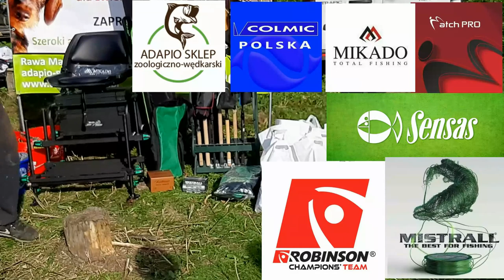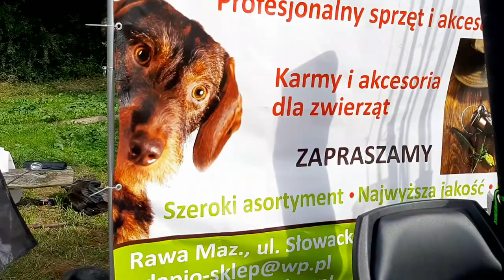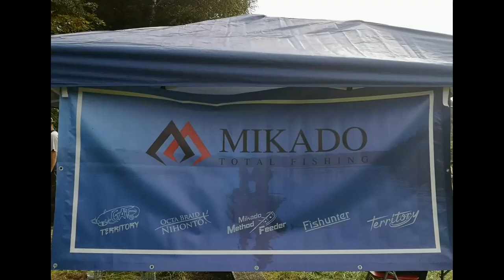III Otwarte Zawody o Puchar Sklepu Zoologiczno - Wędkarskiego ADAPIO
W niedzielę 13 września 2020r. na zbiorniku w Rogowie odbyły się III Otwarte Zawody o Puchar Sklepu ADAPIO. Do zawodów przystąpiło 54 zawodników, którzy rywalizowali w czterech sektorach. Pogoda dopisała. Zmagania przebiegały w koleżeńskiej atmosferze. Po sześciu godzinach współzawodnictwa wyłoniono zwycięzców. Największą rybą zawodów okazał się karp złowiony przez kolegę Kazimierza Dobrowolskiego o wadze 2,020kg a ranking przedstawiał się następująco:
1. ROBERT GRZYB I Sektor B - 17,825 kg
2. JANUSZ LANGE I Sektor C - 11,710 kg
3. ZBIGNIEW PIETRZAK I Sektor D - 6,705 kg
4. MICHAŁ KRYSIAK I Sektor A - 5,255 kg
5. MAREK WINIARSKI II Sektor B - 11,950 kg
6. DANIEL TARTANUS II Sektor C - 8,035 kg
7. MAREK MURGRABIA II Sektor D - 6,360 kg
8. PAWEŁ WOLSKI II Sektor A - 4,870 kg
9. MARCIN OWCZAREK III Sektor B - 9,085 kg
10. MAREK LEWKOWSKI III Sektor C - 5,240 kg
11. GRZEGORZ KIESZEK III Sektor A - 4,285 kg
12. PIOTR BIAŁKOWSKI III Sektor D - 4,260 kg
13. PIOTR MICHALSKI IV Sektor B - 8,575 kg
14. ARKADIUSZ GOCZAŁ IV Sektor C - 4,570 kg
15. ANDRZEJ WOJTALA IV Sektor D - 4,085 kg
16. KAROL SZUFNAROWSKI IV Sektor A - 3,625 kg
17. WOJCIECH SADACH V Sektor B - 7,110 kg
18. PAWEŁ WITCZAK V Sektor C - 4,240 kg
19. EUGENIUSZ NOGA V Sektor A - 3,485 kg
20. DARIUSZ KUBACKI V Sektor D - 2,970 kg
21. MIROSŁAW STEFAŃSKI VI Sektor B - 5,785 kg
22. MARCIN GUTKOWSKI VI Sektor C - 3,640 kg
23. ANDRZEJ BEDNAREK VI Sektor A - 3,380 kg
24. ANDRZEJ OŁTARZEWSKI VI Sektor D - 2,470 kg
25. KAZIMIERZ KRAĆKOWSKI VII Sektor B - 5,460 kg
26. MAREK SZYMAŃSKI VII Sektor A - 2,655 kg
27. ADAM GRZYB VII Sektor C - 2,260 kg
28. RAFAŁ CZECH VII Sektor D - 2,120 kg
29. KAZIMIERZ DOBROWOLSKI VIII Sektor B - 4,470 kg
30. PAWEŁ FILIPCZAK VIII Sektor A - 2,650 kg
31. KRZYSZTOF WOJTASIK VIII Sektor C - 1,925 kg
32. MATEUSZ KOWALSKI VIII Sektor D - 1,690 kg
33. ADAM SOLAREK IX Sektor B - 3,795 kg
34. JACEK KOWALSKI IX Sektor A - 2,440 kg
35. MARCIN PUKACZ IX Sektor C - 1,495 kg
36. MICHAŁ SAWICKI IX Sektor D - 1,210 kg
37. MATEUSZ KUJDA X Sektor - 2,695 kg
38. DARIUSZ STAROŃSKI X Sektor - 2,360 kg
39. TOMASZ PIANKA X Sektor - 1,380 kg
40. KAROL GROCHAL X Sektor - 0,765 kg
41. MAREK SOBCZAK XI Sektor B - 2,155 kg
42. SEBASTIAN WŁODARSKI XI Sektor A - 1,210 kg
43. ADAM BIERNAT XI Sektor C - 0,720 kg
44. SYLWESTER NOGA XII Sektor B - 1,965 kg
45. (JAN TOMASZEWSKI - AMURTV ) XII Sektor A - 0,385 kg
46. WIESŁAW WŁODARCZYK XII Sektor C - 0,255 kg
47. PIOTR FILIPCZAK XIII Sektor B - 1,625 kg
48. JAROSŁAW JADCZAK XIII Sektor A - 0,135 kg
49. DARIUSZ ADAMIEC XIV Sektor B - 1,100 kg
50. ROBERT GRZEGORZEWSKI XIV Sektor A - 0,125 kg
51. WOJCIECH FELCZAK, GRZEGORZ KURZAWA, PATRYK CUPRIAK, PAWEŁ SZYMAŃSKI – nie dali ryb do wagi .

Pula nagród przekroczyła 8.500,00zł. Pragnę serdecznie podziękować:
* firmom: MISTRALL, ROBINSON, MIKADO, MatchPRO, SENSAS, LORPIO i POLANDFISHING za ufundowanie nagród;
* Kołu PZW Rogów za udostępnienie zbiornika oraz przygotowanie stanowisk;
* Firmie Montaż Urządzeń Dźwigowych Adam Grzyb za przepyszny żurek;
* Jarosławowi Olszówce za pomoc w obsłudze zawodów oraz Grzegorzowi Kurzawa i Wojtkowi Felczakowi za stół wiejski i "Gumisok";
* oraz wszystkim uczestnikom za przybycie i wspaniałą zabawę!
Zapraszam ponownie w przyszłym roku!
Sławek

Jeśli film się podoba to pamiętaj o odhaczeniu listy
✔️ komentarzu
✔️ udostępnienie

dziękujemy że przeczytałeś opis i zapraszamy do oglądania innych filmów na kanale
życzymy miłego poranku / dnia / wieczora / nocy
pozdro i życzymy połamania nad wodą SIEMA !!!